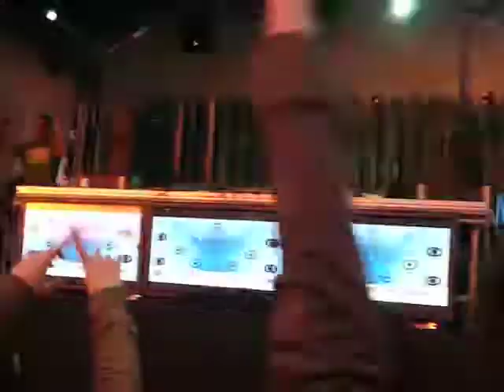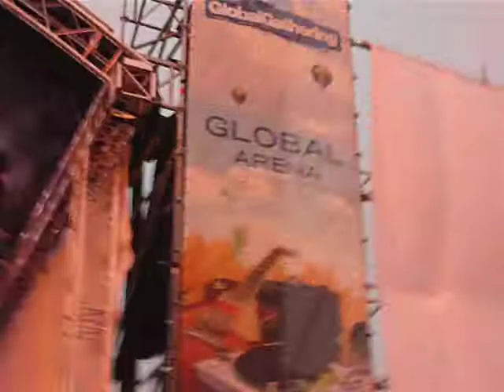Menno De Jong @ Global Gathering Russia 2008 "Tuutari Park" (SPb, Russia) (02.08.2008)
Hammer & Bennett - Language (Santiago Nino dub tech mix)